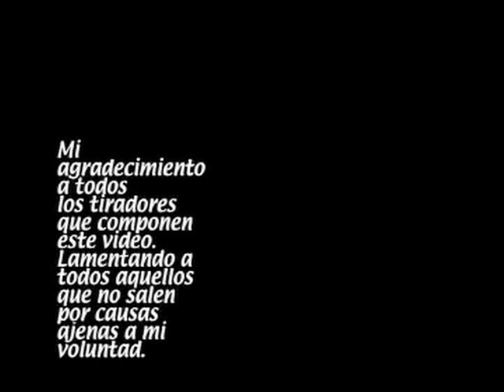Tiro al Plato CAMPEONATO REGIONAL FO Ciudad Real 1999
CAMPEONATO REGIONAL  Foso Olimpico
Ciudad Real 1999